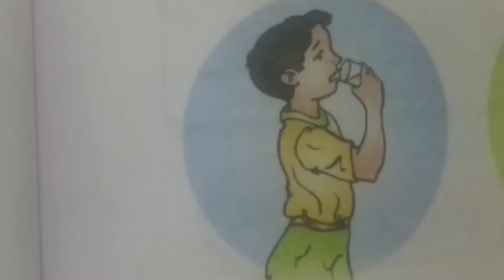Std-4, Bridge Course, Amli Khaka no.8 , Subject→Evn(ماحول کا مطالعہ), {Urdu Medium}